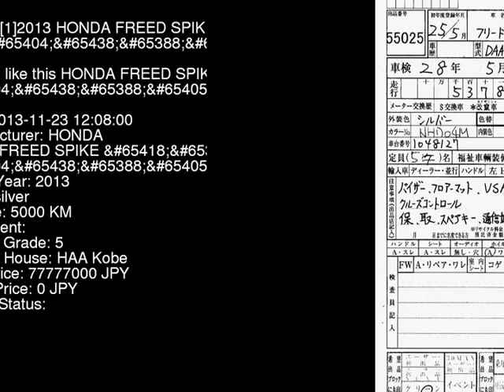2013 HONDA FREED SPIKE _ GP3 - Japanese Used Car For Sale Japan Auction Import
2013 HONDA FREED SPIKE _ GP3 - Japanese Used Car For Sale Japan Auction Import GP3,HONDA,FREED_SPIKE,_,HAA Kobe,jdmvip,vip,jdm,cars,japan,jdmvip.com,japanesecars,usedcars Japanese Used JDM Car For Sale At Auction in Japan for Import